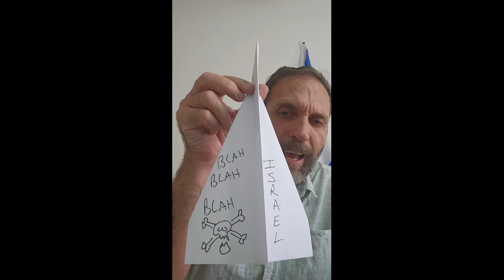Israel update July 2024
J.C.O.M.E.S. Its All About JESUS! • A podcast on Anchor
Also share far and wide.

Direct deposit option:
First National Bank SWIFT code: FIRNZAJJ
Sholto Jansens van Rensburg
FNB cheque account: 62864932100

Capitec bank SWIFT code: CABLZAJJ
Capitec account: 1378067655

Amazon gift cards are another way to support in absence of PayPal.

Super Thanks now enabled on each video as well to make it easier to support.

Channels to check out:

Knowledge of Salvation (Brother Vytas)
Knowledge Of Salvation | Podcast on Spotify

Basic Training Bible Ministries
(1069) Basic Training Bible Ministries - YouTube

Prophetic Watchman 88
(783) Prophetic Watchmen 88 - YouTube

Tim and the Rapture Watchers
(1651) Tim and the Rapture watchers - YouTube